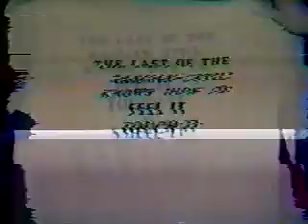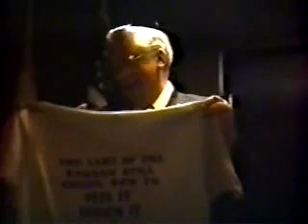JC Penney DVD 3 #10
Ashland Wi JCPenney Retirement Party